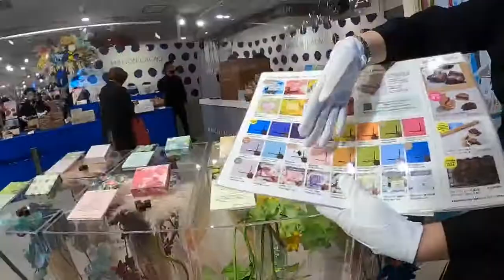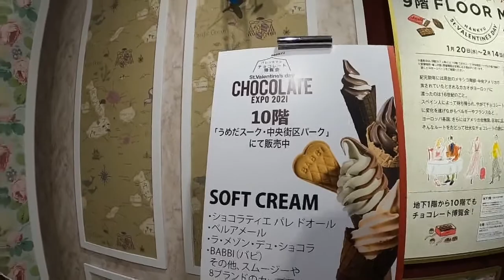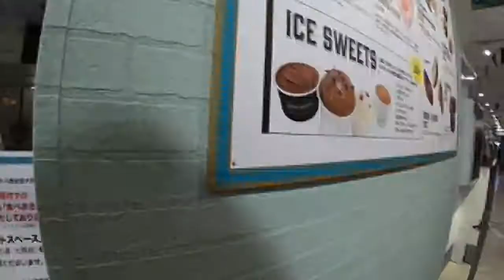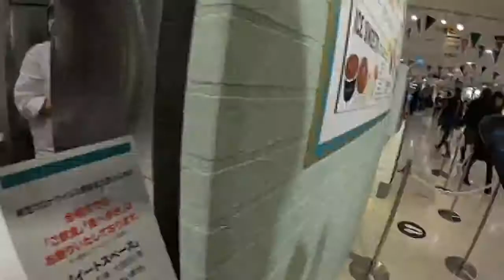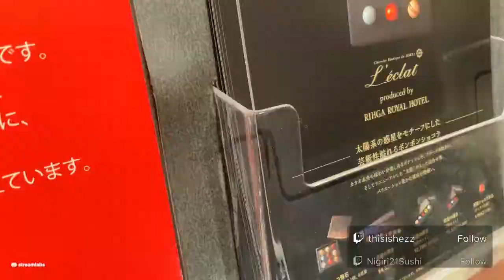Chocolate Expo in Japan (Valentine's Day Special)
Happy Valentine's Day everyone! I went to the Chocolate Expo in Hankyu Mall, Osaka. I bought a lot of expensive chocolate, hopefully it is worth the price.

There will be more to come :) Comment and like if you have any questions. I appreciate you all and have a great day!